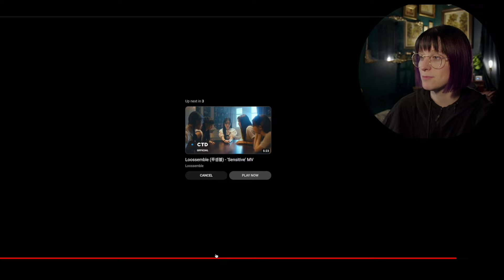DANCE CHOREOGRAPHER REACTS - KISS OF LIFE (키스오브라이프) 'Get Loud' M/V + Perf. Version + Dance Practice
INTRO - 0:00
M/V REACTION - 0:51
PERF. VERSION REACTION - 5:32
DANCE PRACTICE  - 8:33
OUTRO - 26:38